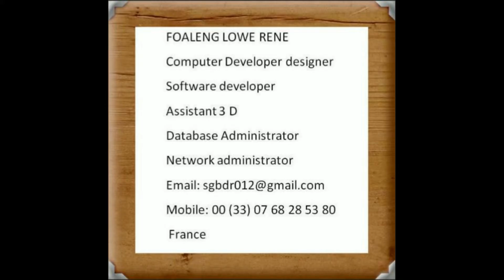Trouble. Topher Mohr and Alex Elena. Hip Hop and Rap. Dismal